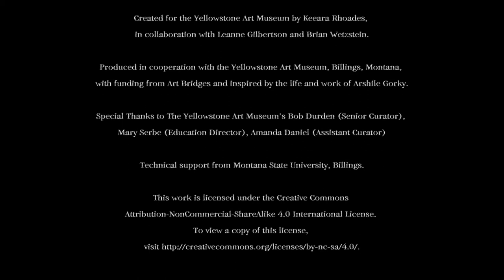WFGM Scene 6: Exodus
Waiting for Gorky's Mother: Child's Companion (Companion)
Final Scene: 6 (of 6)

Created for the Yellowstone Art Museum by Keeara Rhoades (MFA) in collaboration with Leanne Gilbertson (PhD) and Brian Wetzstein.

Produced in cooperation with the Yellowstone Art Museum, Billings, Montana, with funding from Art Bridges and inspired by the life and work of Arshile Gorky.